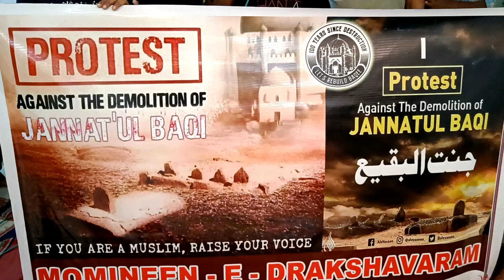INHEDAAM-E-JANNATUL BAQI (A.S) REBUILT IT